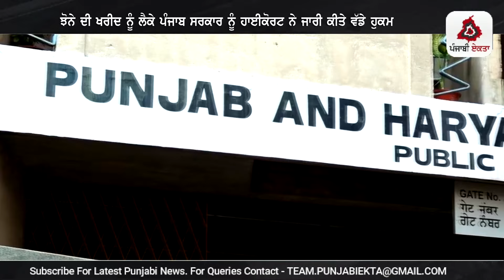Punjabi News | ਪੰਜਾਬ ਦੀਆਂ ਵੱਡੀ ਖਬਰਾਂ | Punjabi News Today - 22 October 2024 | Punjab Diya Khabra